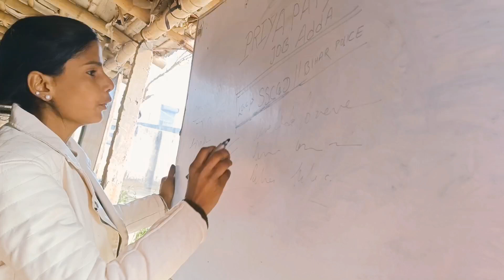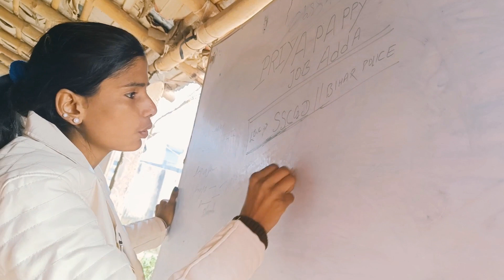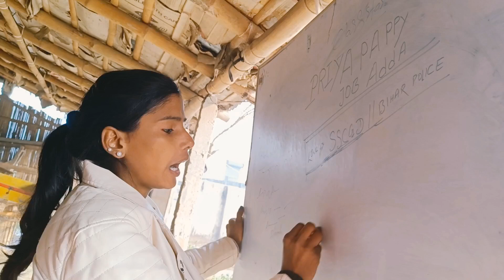bihar police///sscgd//2023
sscgd#2023#biharpolicepriyapappy#biharpolicenewvecancy#priyapappy#biharpolicepriyapappy biharpolicenewvecancy#